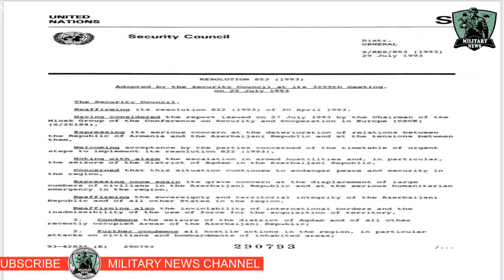ARMENIA VS AZERBAIJAN CLASH WAR CONFLICT 2020 | Latest Military News Today World Defence Update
ARMENIA VS AZERBAIJAN  CLASH WAR CONFLICT 2020 Latest Military News Today World Defence Update Analysis Live Now

Growing tensions between Armenia and Azerbaijan over the region of Nagorno-Karabakh, Armenia on Sunday declared martial law and a general mobilization in the country.

 Nikol Pashinyan  tweeted that “At the decision of the Government, martial law and general mobilization is being declared in the Republic of Armenia. I call on the personnel attached to the troops to present themselves to their district commissariats,”. Pashinyan also call for a meeting of the country’s security council.